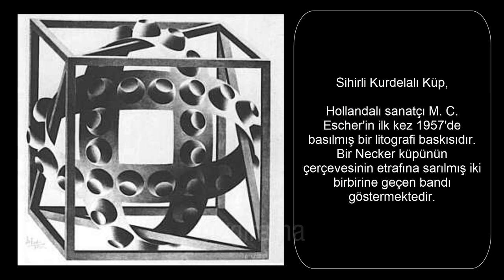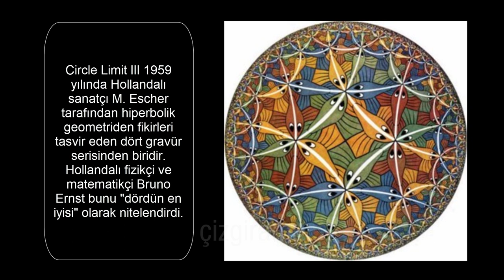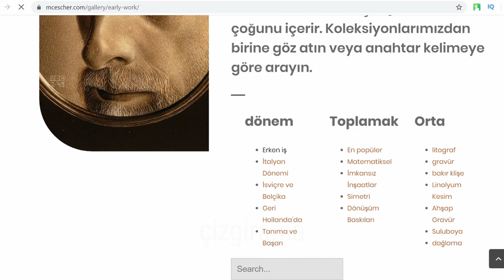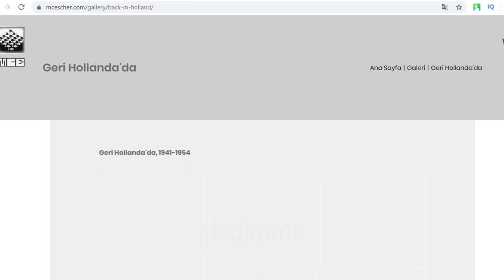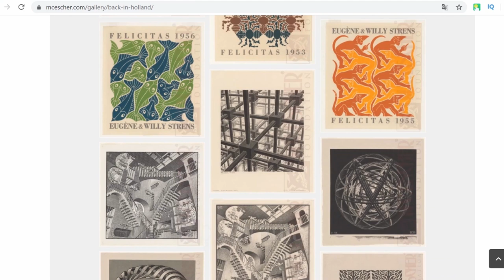HOLLANDALI RESSAM VE GRAFİK SANATÇISI ESCHER'İ TANIYALIM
Biyografi:
Maurits Cornelis Escher veya daha çok kullanılan şekliyle M.C. Escher 1898 yılında Hollanda’da doğdu. 1918 yılına kadar, inşaat mühendisi olan babası George Escher, annesi Sarah ve dört erkek kardeşiyle birlikte, doğduğu kent olan Leeuwarden'de yaşadı. Okul hayatı hiçbir zaman iyi olmayan M.C. Escher, çizimlerini gösterdiği grafik öğretmeni Samuel Jessurun de Mesquita’nın da tavsiyeleriyle grafik üzerine çalışmayı uygun gördü.

Grafik eğitiminden mezun olduktan sonra hayatının her zaman önemli bir kısmını oluşturacak olan seyahat zevkinin etkisiyle İtalya'ya gitti ve burada birçok çizim yaptı. 1922'de İspanya'yı ziyaret edip birkaç yıl sonra tekrar İtalya'ya gitti. 1924 yılında burada Jetta Umiker ile evlendi ve çift uzun süre Roma'da yaşadı. İtalya'nın etkisi çizimlerinden eksilmeyecek, birçok çalışmasında İtalya'ya dair şeyler yer alacaktı. 1935 yılında çok sevdiği İtalya’dan, yükselişteki faşist hareket yüzünden, ailesiyle beraber İsviçre'ye taşındı. Başlarda İsviçre'yi pek sevemeyen aile, uzun Akdeniz gezilerine çıktı, bu geziler Escher'in eserlerini etkiledi.

1937'de eserlerinin birkaçını gösterdiği kardeşi Berend, onu matematiğe yönlendirdi ve Escher'i matematikle tanıştıran kişi oldu. Escher simetri üzerine çalışmaya okuduğu bazı makalelerin tesiriyle başladı. 1937'nin sonlarına doğru ailesiyle Belçika'ya taşındı. 1941'de Alman işgali yüzünden ailesiyle beraber Belçika'dan Hollanda'ya kaçmak zorunda kaldı. Sonraki yıllarda gelecekte çok ünlü olacak birçok çalışmasını yaptı. 1950'lerin ortalarında ilgisi sonsuzluğun (2 boyutlu bir düzlemde) tasvirine kaydı. Daha sonra 1958'de tanıştığı Coxeter ile ömür boyu arkadaş kaldı ve Coxeter'in çalışmaları Escher'in birçok eserine ilham kaynağı oldu. Aynı yıllarda büyük bir üne de kavuşmuştu. Escher, 2 boyutlu ve 3 boyutlu öğeleri aynı anda içeren birçok çalışmaya imza attı. 1962'de hastalanıp hastaneye kaldırıldı, 1964'te yeniden hastalandı. 1970'te bir kez daha hastaneye kaldırıldı ve 1972 yılının 27 Martında, Hilversum'da kaldığı hastahanede öldü.

SOSYAL MEDYADA ÇİZGİRAMA